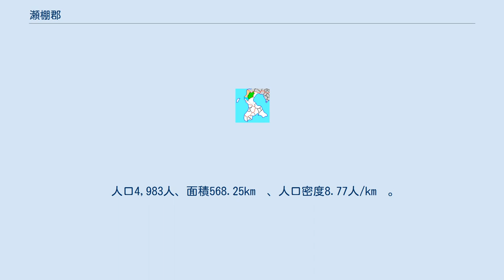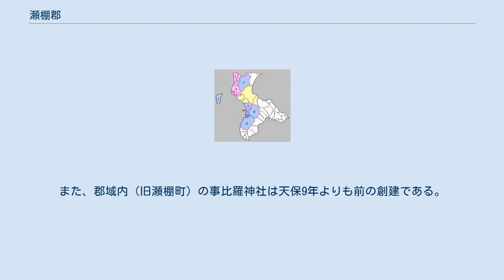瀬棚郡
北海道瀬棚郡の位置（緑：今金町 薄青：後に他郡から編入した区域 薄黄・薄青：後に他郡に編入された区域） 瀬棚郡（せたなぐん）は、北海道（後志国）檜山振興局の郡。
 1879年（明治12年）に行政区画として発足した当時の郡域は、上記1町に久遠郡せたな町の一部（瀬棚区および北檜山区のうち北檜山区兜野・北檜山区愛知以北）を加えた区域にあたる。
 江戸時代、瀬棚郡域は和人地となる。
松前藩によってセタナイ場所が開かれていた。
 陸上交通は、渡島国から天塩国増毛郡への道のりの途上であったが、北の島牧郡へは狩場山･茂津多岬が難所となって陸路が途絶えて舟に頼っており、安政年間に江差の商人鈴鹿甚右衛門と津軽の商人松前屋庄兵衛らが私費を投じ須築（現在の久遠郡せたな町）からコタニシ（現在の島牧郡島牧村原歌のあたり）に至る狩場山道（国道229号の前身）を開削し通年の陸路での移動を可能とした。
 江戸時代後期の文化4年には瀬棚郡域は天領とされたが、文政4年には松前藩の元に戻された。
また、郡域内（旧瀬棚町）の事比羅神社は天保9年よりも前の創建である。
安政2年再び天領となり津軽藩が警固をおこなった。
戊辰戦争（箱館戦争）終結直後の1869年、大宝律令の国郡里制を踏襲し瀬棚郡が置かれた。
 北海道一・二級町村制施行時の瀬棚郡の町村（1.瀬棚村 2.東瀬棚村 3.利別村 桃：久遠郡せたな町 青：区域が発足時と同じ町村）